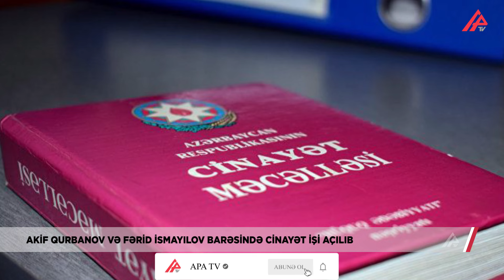Akif Qurbanov və Fərid İsmayılov barəsində cinayət işi açıldı – APA TV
III Respublika Platformasının spikeri Akif Qurbanova barəsində cinayət işi başlanılıb.Bu barədə onun vəkili Şəhla Hümmətova məlumat yayıb
Bildirib ki, Akif Qurbanova qarşı Cinayət Məcəlləsinin 206.3.2 - qaçaqmalçılıq qabaqcadan əlbir olan bir qrup şəxs tərəfindən törədildikdə, maddəsi ilə cinayət işi açılıb."Toplum TV"nin əməkdaşı Fərid İsmayilov barəsində də eyni maddə üzrə cinayət işi başlanılıb.
Qeyd edək ki, bu gün "Toplum TV" internet televiziyasının yerləşdiyi ofisdə və daha bir neçə ünvanda Daxili İşlər Nazirliyi tərəfindən əməliyyat keçirilib.
Nazirlikdən bildirilib ki, bir neçə ünvanda əməliyyat-axtarış tədbirləri keçirilib.